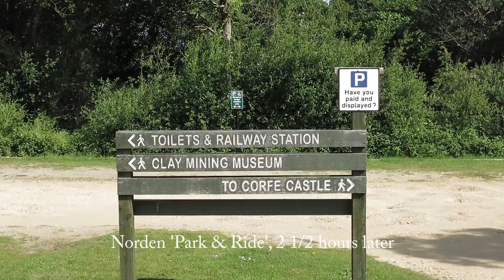Swanage June 2014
HD 1080p
A mid-week visit to the Swanage Rly in 2014